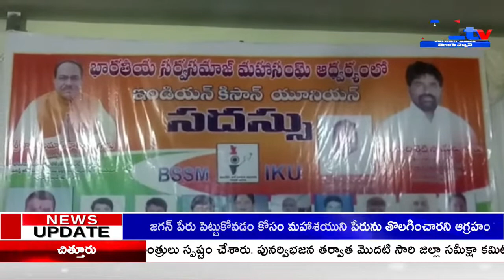ఇండియన్ కిసాన్ యూనియన్ ఆధ్వర్యంలోర్యాలీ || KOTHAGUDEM